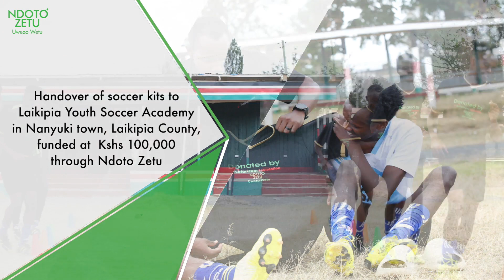Supporting Community Sports Teams in Nyeri and Laikipia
Four community teams in Nyeri and Laikipia have benefitted from the NdotoZetuUwezoWetu initiative following the donation of sports equipment to support them as they nurture talented youth in their areas
LEARN MORE ABOUT SAFARICOM Foundation

STAY UPDATED ON WHAT'S HAPPENING AT SAFARICOM